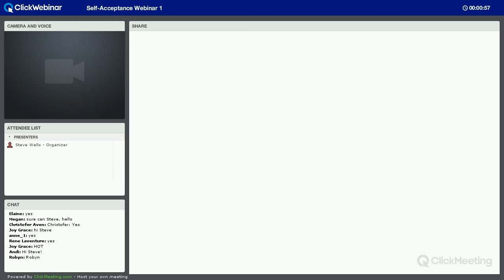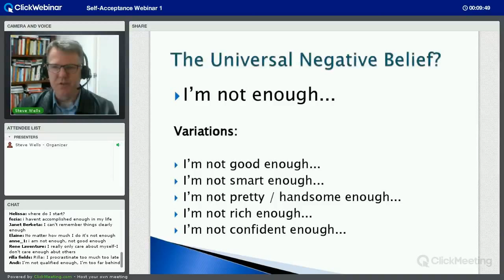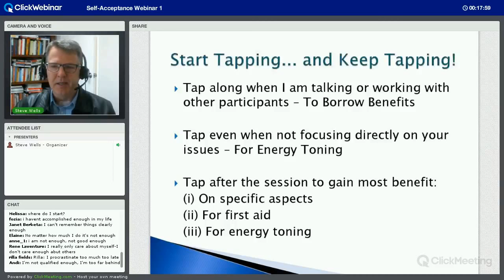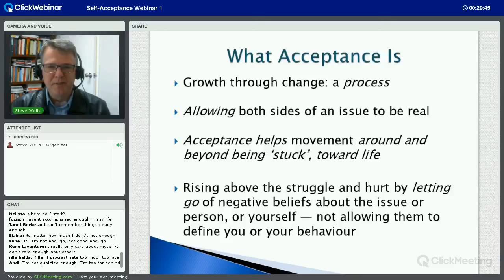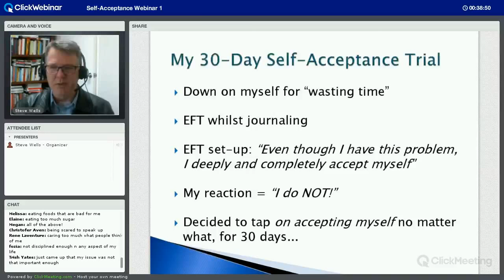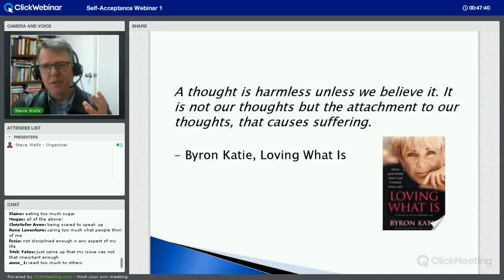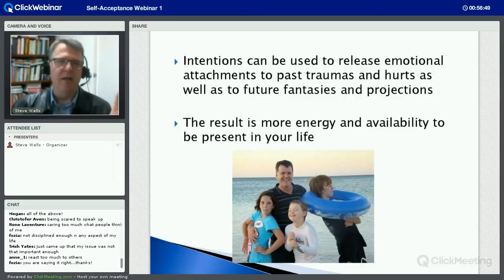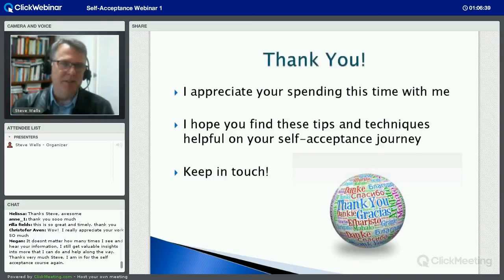Self-Acceptance Webinar #1 Simple Energy Techniques (SET) & Intention-based Energy Process (IEP)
Free yourself from the prison of judgement, self-criticism and blame. This is the recording of a free webinar by Steve Wells where he shows how to use the user-friendly tapping approach Simple Energy Techniques (SET) he developed with Dr David Lake as well as his new Intention-based Energy Process (IEP) to release emotional attachments that are preventing you from living a life of peace and joy.